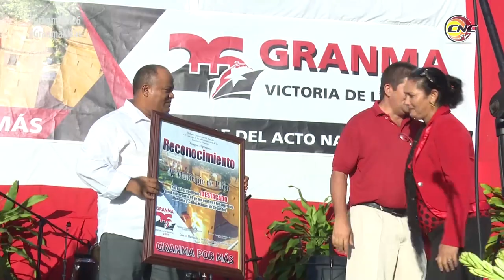Preside Comandante de la Revolución Guillermo García Acto Provincial por el 26deJulio en Manzanillo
El Comandante de la Revolución Guillermo García Frías presidió en la ciudad granmense de Manzanillo el acto provincial por el 26deJulio. Los resultados alcanzados en el último año en la ciudad del Golfo de Guacanayabo fueron decisivos para obtener la sede por el Día de la Rebeldía Nacional.